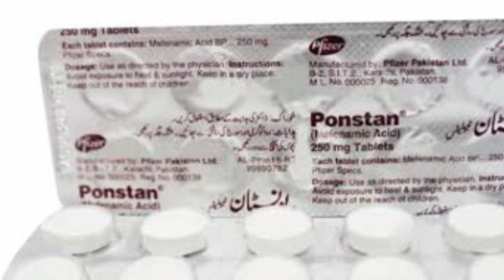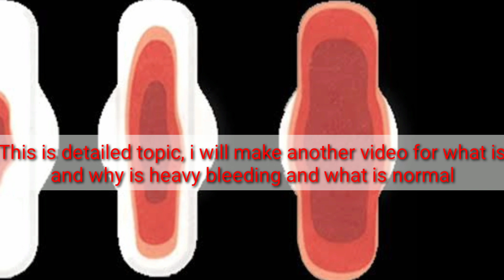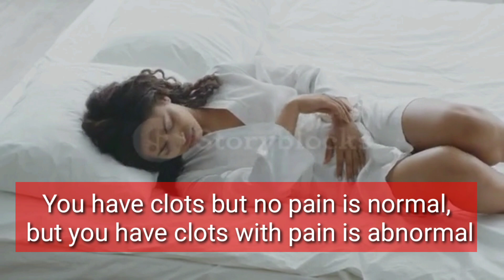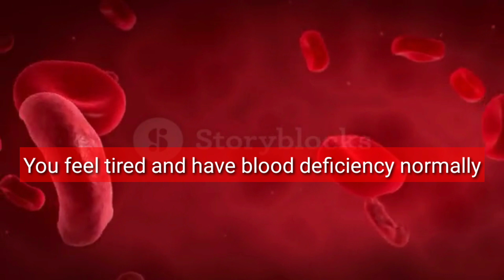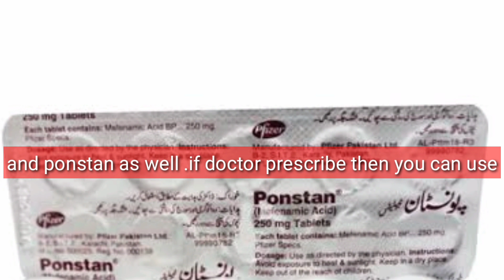Clots In Period Blood || Period Clots Coming Out || Clots During Menstrual Period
Clots in period bleeding

This video is about a woman, girl, teenage girl periods problems, clots coming out, pet dard during periods, clots reasons, clots normal or abnormal, Why clots come, clots during pregnancy, clots during period, irregular periods, how to treat clots during period, and Sideeffects of clots in periods.

periods me pet dard ka ilaj, period me pet dard ke upay, period me clots aana, period me clots aana in hindi, period me clots ka aana, period me clotting hona, period pain, jaldi pregnancy kaise hogi, pregnant kaise hote hai, how to conceive fast, baby conceive tips, pregnancy conceive karne ke upay